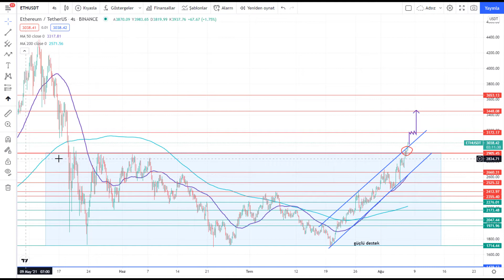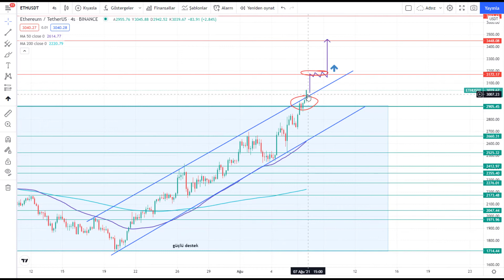Ethereum (ETH) Teknik Analiz - 07.08.2021